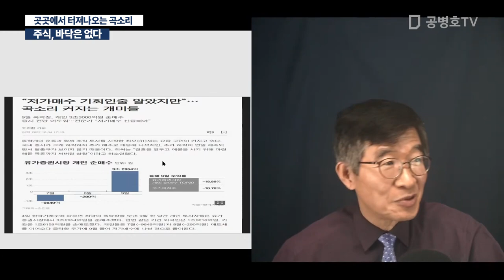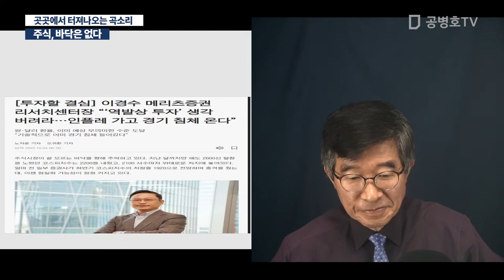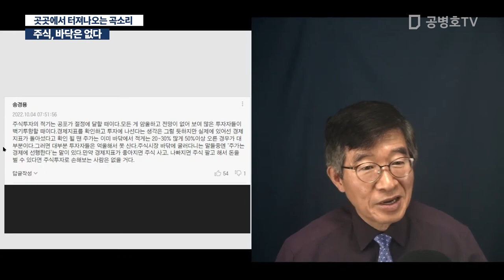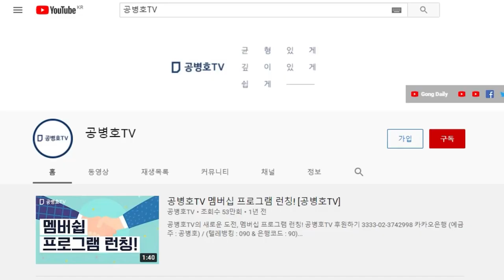주식, 바닥은 없다 / 곳곳에서 터져나오는 곡소리 [공병호TV]